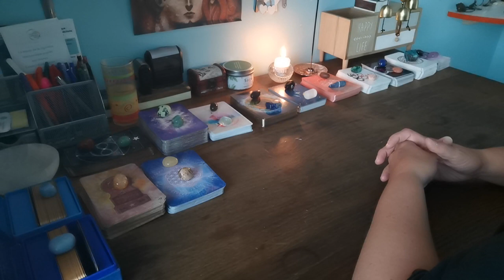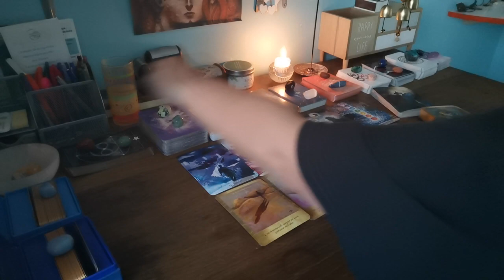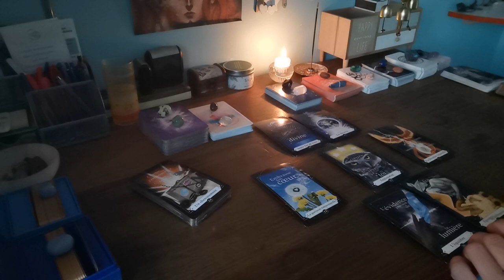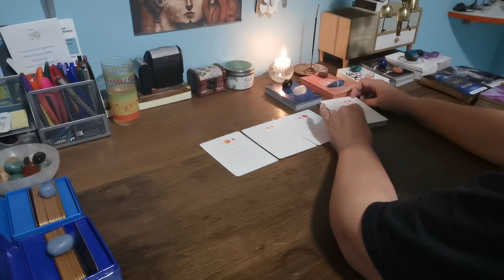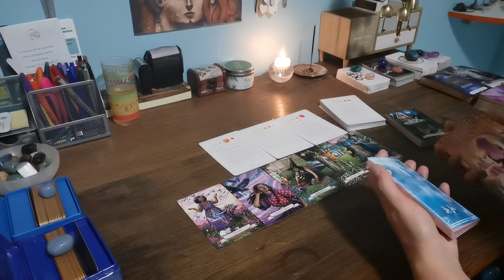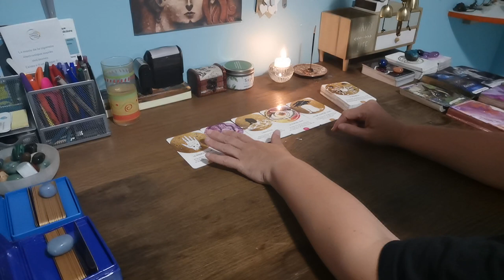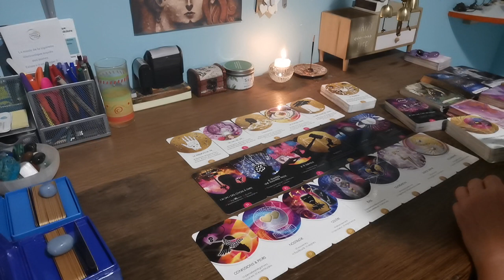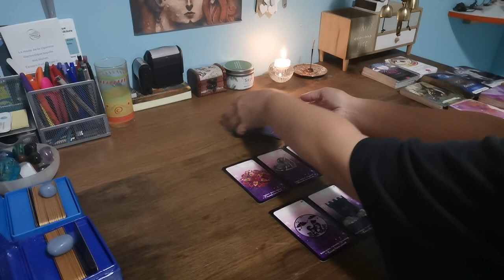Fin des illusions ✂😒Reprise de pouvoir 💥 Le lien change de vibrations💖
Guidance générale, sentimentale et intemporelle.

Si vous êtes intéressés par une de mes prestations. n'hésitez pas !! Une initiation à la méditation par exemple, ou une guidance personnalisée, ou bien autre chose.

Vous pouvez d'or et déjà prendre rdv directement sur la page Facebook (plus bas).

Mes catalogues sont aussi à votre disposition sur simple demande par mail, je livre et envoie des colis (pas pour tous les produits) après discussion avec vous. N'hésitez pas !
Je reste à votre disposition pour toute question qui vous viendrait à la suite du visionnage de ces vidéos.

Nathalie Brédy-PsyZenArdennes
Mousse d'Ange